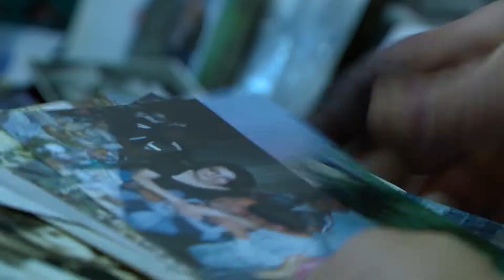Hayastan All-Armenian Fund, Rembo Eng.